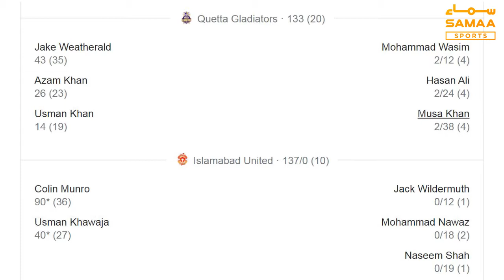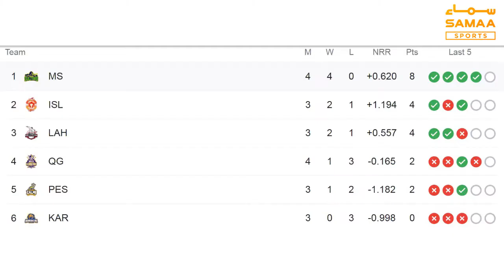Karachi Kings face Peshawar Zalmi challenge - SAMAA SPORTS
Karachi Kings will face Peshawar Zalmi in match 11 of the Pakistan Super League, which is scheduled to be played at the National Stadium in Karachi.
Kings have played three games so far in the tournament and lost all of them, while Peshawar Zalmi are fifth on the points table with a victory in three games.
Things are not got for the Babar Azam-led side, as their pacer spearhead Mohammad Amir ruled out from the tournament without playing a single game. Moreover, pacer Mohammad Ilyas, who sustained a shoulder injury in the Qalandars clash, is also set to miss the remainder of the tournament.
Sohail Khan in the video shared the head-to-head and players comparison of both sides and also shed a light on top performers.
پاکستان سپر لیگ (پی ایس ایل) کے گیارویں میچ میں کراچی کنگز آج پشاور زلمی سے ٹکرائے گا، دونوں ٹیمیں نشینل اسٹیڈیم میں ایک دوسرے کے آمنے سامنے ہونگی۔

 کراچی کنگز کی ٹیم پی ایس ایل کے رواں سیزن میں اب تک تین میچز کھیل چکی ہے تاہم تینوں میں اسے شکست کا سامنا کرنا پڑا ہے جبکہ زلمی تین میں سے ایک میچ میں فتحیاب ہوئی ہے۔

بابراعظم کے کپتانی کنگز کی مشکلات میں اضافہ ہوگیا ہے فاسٹ بولر محمد عامر اور محمد الیاس انجریز کے سبب ٹورنامنٹ سے باہر ہوچکے ہیں۔

سہیل خان نے ویڈیو میں زلمی اور کنگز کے اسکواڈ کے ایک کھلاڑیوں اور ٹیم کا موازنہ کیا جبکہ ٹاپ پرفارمرز کے بارے میں بھی دلچسپ معلومات فراہم کی ہیں۔